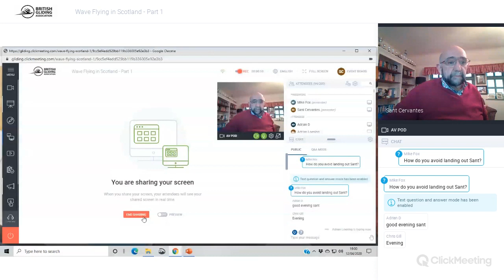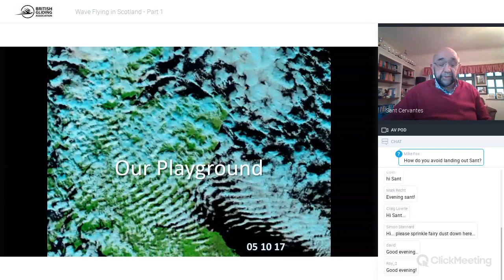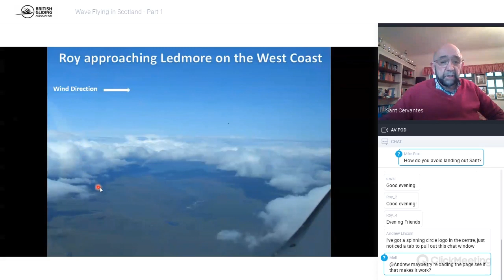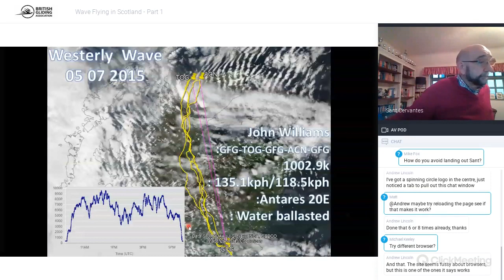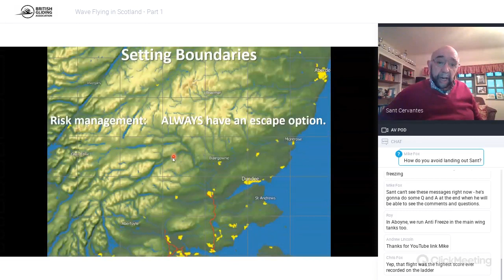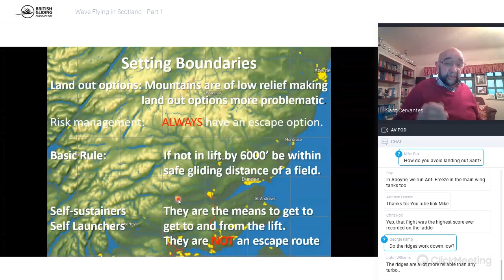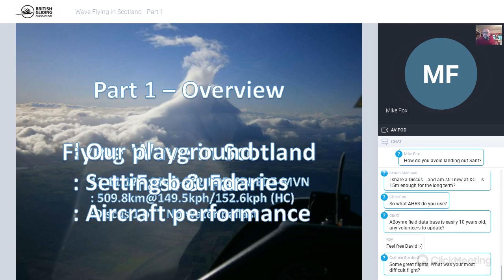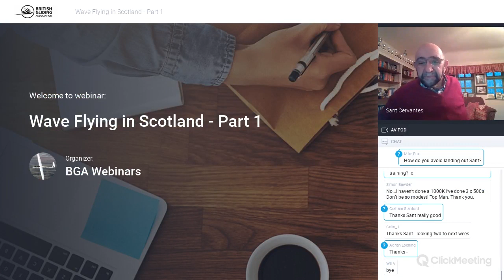Wave Flying in Scotland - Part 1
Sant Cervantes talks about how he achieves some of his flights in Scotland flying from Portmoak.